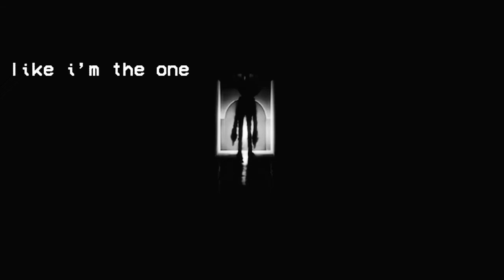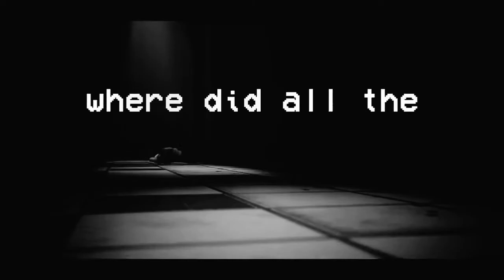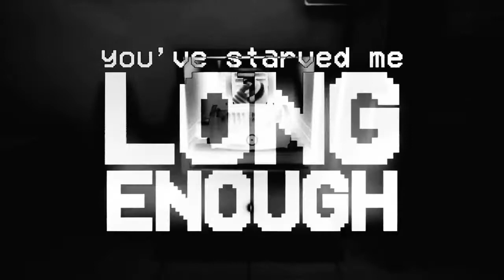JT Music-"What Makes Me Tick"-INSTRUMENTAL(None Official)